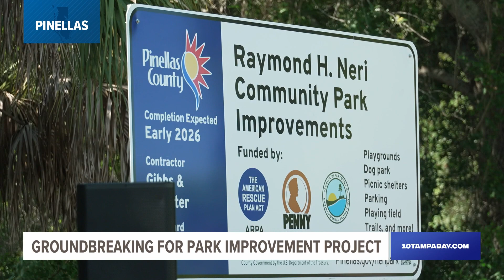Groundbreaking underway for park improvement project in Pinellas County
Raymond H. Neri Community Park will add a playground for kids, an adult fitness course, a dog park, a picnic shelter and more.